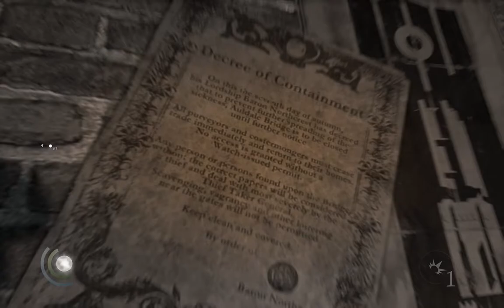Let's Play Thief 070 - Shinsworth Lane?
The City continues to burn, Garrett makes a most unusual discovery indeed, and BDF celebrates a holiday he very obviously made up. It's a very strange day all around. Happy Feast of St. Mobag, everyone!